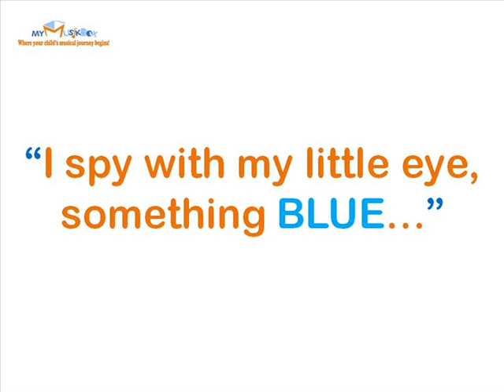Star of the Month May 2010 - Eugene Lau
Eugene Lau simply cannot wait until the pretend play section of Kids on Air every week.  Like his peers, this role-playing activity is his favourite part of the class. When role-playing, Eugene is able to stretch his imagination and pretend that he is doing something he is otherwise unable to do such as driving a car on the road, or cooking at a restaurant.
Little Eugene started off a little timid like most kids often do. He spoke with the gentlest voice and he would hover in the background instead of coming to the forefront. Previously, Eugene's involvement in class would be answering questions only when asked. Now Eugene likes to contribute his own thoughts and ideas in class discussion time. Public speaking is always a daunting experience, no matter what your age. However Eugene's confidence has grown many times over and he is more willing to speak up now especially when taking on a new role.

Eugene has started to reap the benefits of our Kids on Air program, and with each passing week he is coming out of his shell a little more each time. The performance, role-play and leadership opportunities in Kids on Air has opened his eyes to a new world of possibilities, and everything now seems a lot less daunting for little Eugene.